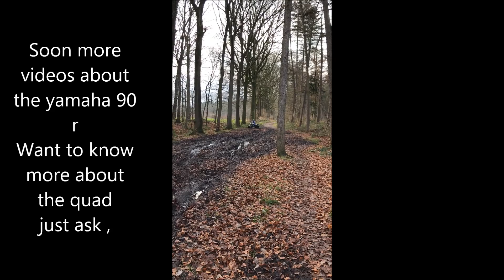Yamaha yfm 90 raptor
Mijn zoon rijd al van zijn 3 jaar met electric quads ,
Nu dat we zien dat hij er aanleg voor heeft
hebben we een Yamaha Raptor Yfm 90 r gekocht
heel handig makkelijk te gebruiken , en je kan de gas regelen met een schroef , een aanrader , hier al een filmpje van zijn 2de dag met de quad . info en vragen : laat maar weten  grtz